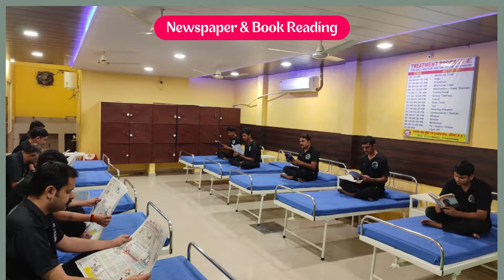Nasha Mukti Kendra Rajgarh, Best Nasha Mukti Kendra in Rajgarh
NASHA MUKTI KENDRA Rajgarh is one of the leading anti-drug treatment center in Rajgarh. Samarpan Nasha Mukti Rajgarh is one of the best rehab centers in India. To transform the life and values of not just our client but also his family and society as a whole and for every person to dawn upon the realization that life can be lived, and be celebrated even without the use of any substance.